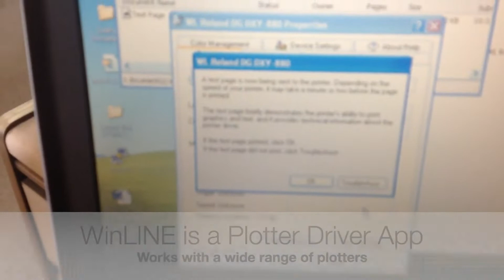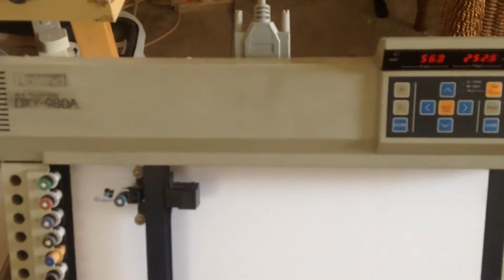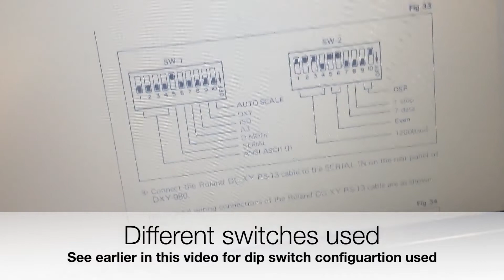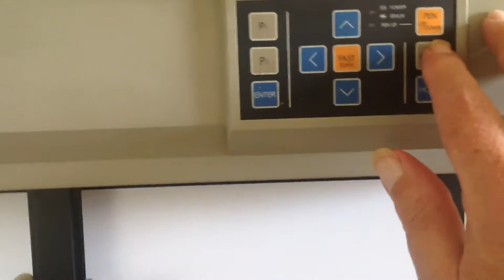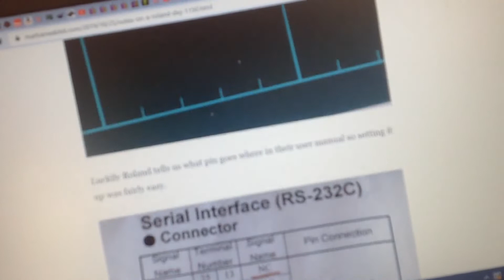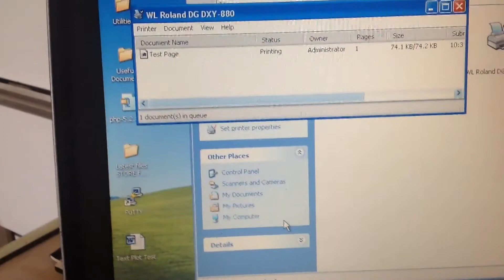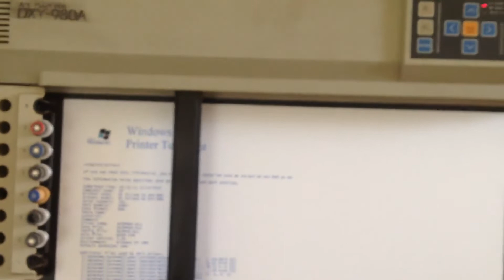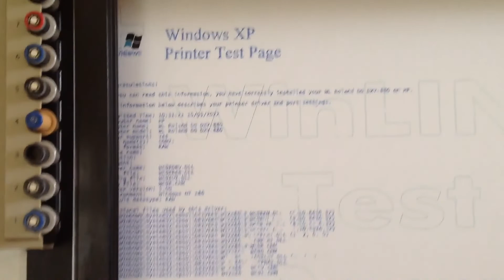Set up a vintage Roland DXY-980A Pen Plotter Using a USB to Serial Port Adapter to run on Windows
Setting up my late 1980’s Roland DXY-980A flatbed pen plotter to use on Windows platforms (XP, WIn7, Win10).  This was achieved using a USB to Serial Port Adapter and WinLINE. WinLINE is an app to allow a large range of plotters to run on Windows. WinLINE is a paid for app but free to try.

I last used the plotter in the early 1990's on a DOS desktop PC. Since then  my plotter has not been used but is now back in action and usable with modern Windows operating systems.

Sorry for the rough and ready presentation and poor sound quality (due to my covering the microphone on my iPad which I used to shoot the video).

I hope the information may be of use to others.

All the hassle was caused by no having the circa 1980’s specialist Roland cable

Links
WinLINE -

For screw terminal connectors search eBay or other channels